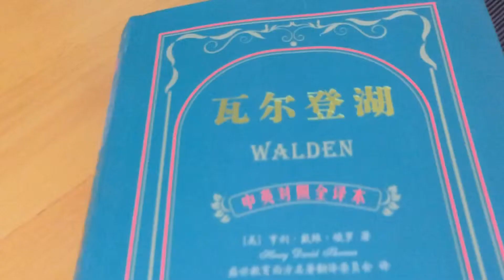Warden Project Intro 瓦尔登计划介绍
My name is Nico and this is my firts VLOG in this channel -- Walden Project.
In this channel I will keep learning & exploring like English, Gardening, Cooking and Travelling.

Shenzhen